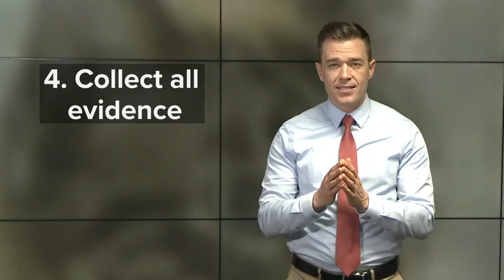Sacramento animal care department working to stamp out animal cruelty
"We enforce animal laws in the unincorporated parts of Sacramento County. We've got 14 officers that are on the streets daily and we respond to thousands of calls every year."